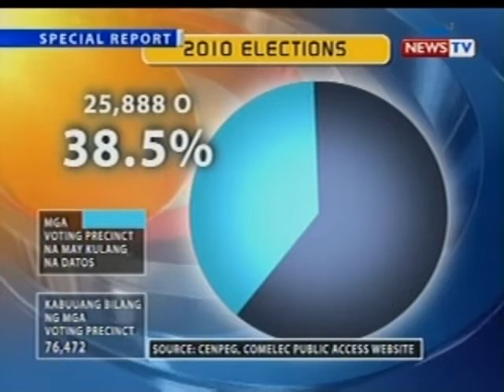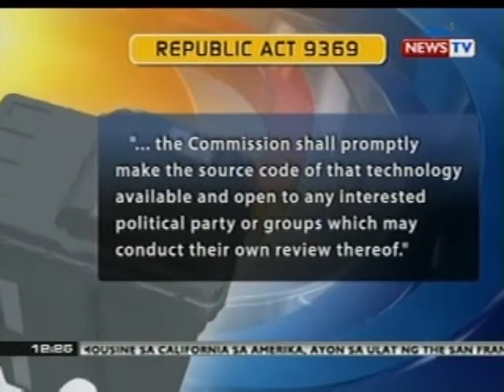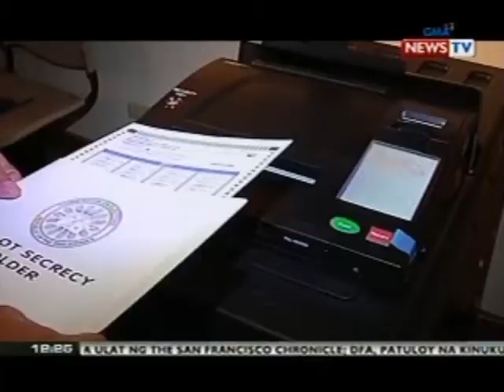BT: Kredibilidad ng automated elections gamit ang PCOS machines, ibinibida ng COMELEC